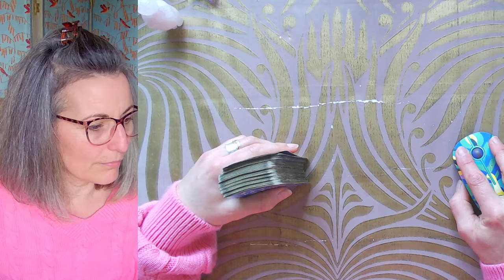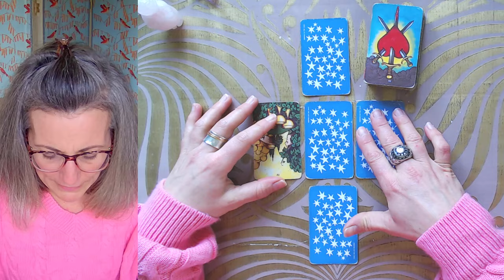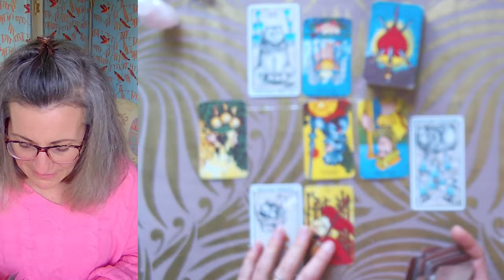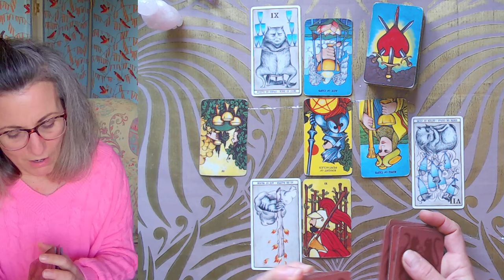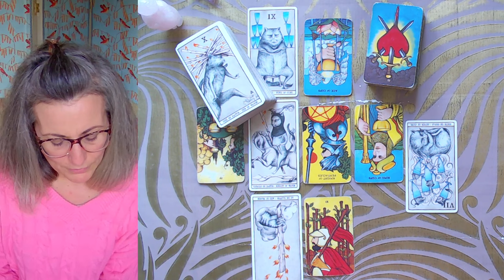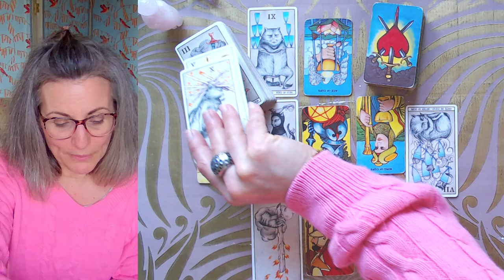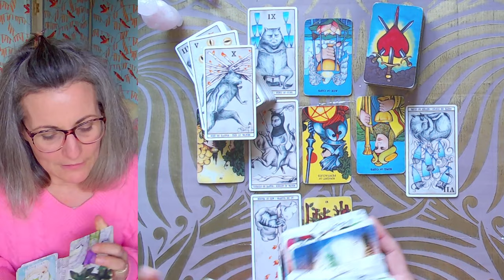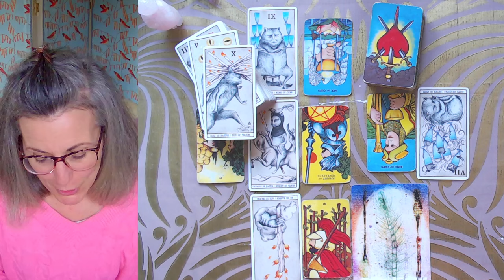Tirage du Mercredi 6 Mars 2024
Tarots du Jour :

- le Tarot de Morgan Greer
- le Tarot des Chats d'Ana Juan

Le calendrier Lunaire de Sker ( aka MJ) que vous pouvez vous procurer juste

Magali